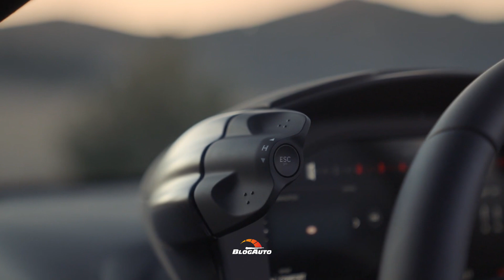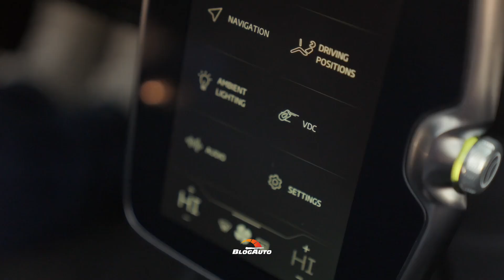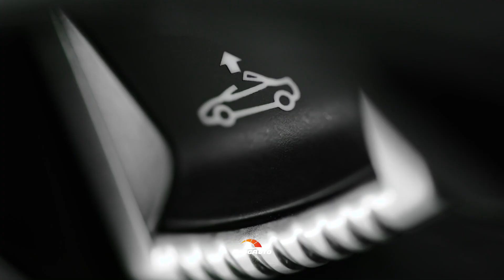McLaren Artura Spider o Supercarro conversível com 700 cv confirmado para o Brasil - BlogAuto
A McLaren revela hoje o novo Artura Spider, seu primeiro conversível com trem de força híbrido de alto desempenho e o segundo modelo Artura. O novo Spider é apresentado com melhorias significativas em termos de potência, desempenho e envolvimento do condutor, que se combinam com os prazeres sensoriais da condução descapotável para acrescentar uma nova dimensão notável ao Artura.

Elevando ainda mais o desempenho do supercarro de próxima geração do Artura, as melhorias projetadas para o Spider também foram incorporadas ao cupê Artura, com um novo modelo introduzido simultaneamente. Tanto o novo Spider como o novo coupé proporcionam os mais elevados níveis de desempenho dinâmico – até e incluindo uma excelente capacidade em circuito – além de satisfazerem os requisitos de condução regular e oferecerem uma condução elétrica quase silenciosa, tão benéfica em ambientes urbanos.

O trem de força híbrido de alto desempenho da McLaren foi recalibrado, com 20 CV adicionais do motor de combustão V6* no MY25 Artura, aumentando a potência total para 700 CV. A potência adicional concentra-se desde as 4.000 rpm até ao limite máximo das 8.500 rpm, proporcionando um acentuado “crescendo” no desempenho. O valor máximo do torque permanece nos musculosos 720 Nm, com entrega otimizada por pequenas alterações no mapeamento eletrônico. Esta recalibração do motor também será disponibilizada gratuitamente aos proprietários existentes do Artura** através de seu revendedor McLaren.

O motor a gasolina de alumínio com cárter seco M630 de 3,0 litros, que agora atinge mais de 200 CV por litro, é extremamente compacto e leve – com apenas 160 kg, pesa 50 kg menos que um McLaren V8 e é significativamente mais curto, melhorando a eficiência do pacote. As dimensões são possíveis graças a um design de ângulo em V de 120 graus que também ajuda a um centro de gravidade baixo. O design do motor reduz as perdas de pressão através do sistema de escape, além de permitir uma cambota mais rígida e, por sua vez, um limite de rotação de 8.500 rpm. A natureza de rotação livre do motor V6 é apoiada pelos turboalimentadores duplos localizados dentro do 'V quente', posicionamento que lhes permite girar mais rapidamente, melhorando a resposta do acelerador.

A entrega instantânea de torque fornecida pelo motor E e os 605 CV do motor V6 biturbo proporcionam ao Artura uma resposta de aceleração e aceleração extremamente nítidas, seja em marcha ou através das marchas. Os números oficiais do Artura Spider de 0-100 km/h (0-62 mph) em 3,0 segundos, 0-200 km/h (0-124 mph) em 8,4 segundos e 0-300 km/h (0-186 mph) em 21,6 segundos destacam os níveis de desempenho de supercarro disponível, até uma velocidade máxima limitada a 330 km/h (205 mph).